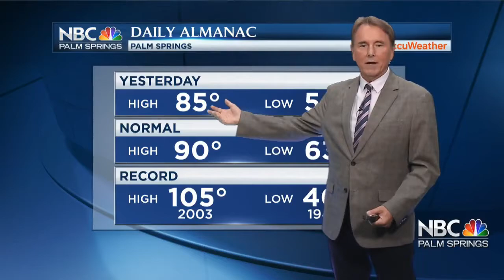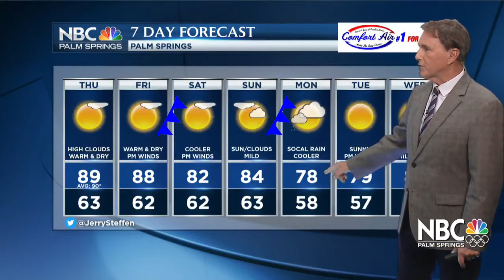Jerry Steffen Thursday Morning Weather